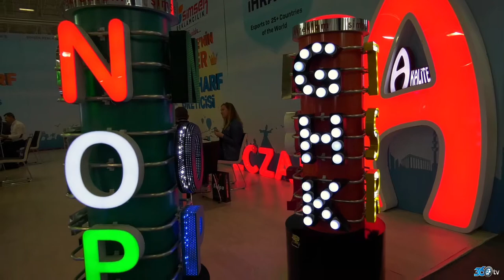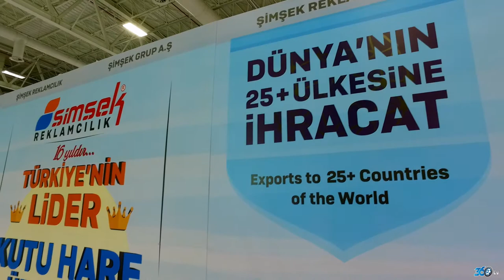Şimşek Reklam - Sign 2018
Şimşek Reklam için Tüyap Sign 2018 fuarın hazırlamış olduğumuz fuar tanıtım filmi